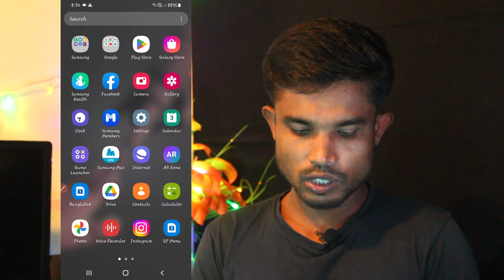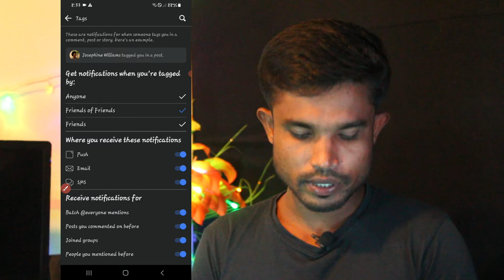How to stop Facebook tag in bangla 2023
✅ভিডিওটি কেমন লাগলো কমেন্ট বক্স এ লিখুন।

✅Thanks everyone if you like the video subscribe to the channel and turn on the bell icon next to it and like it but don't forget to get this interesting video.